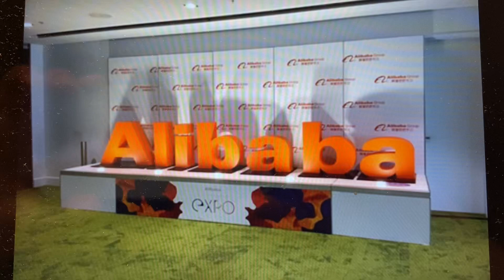27 September 2023 Alibaba, Multiclouds